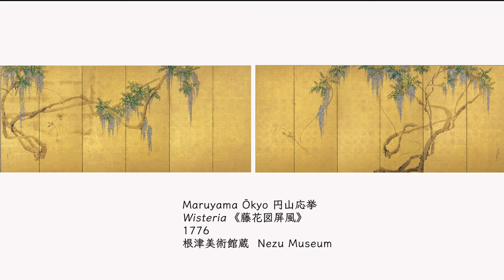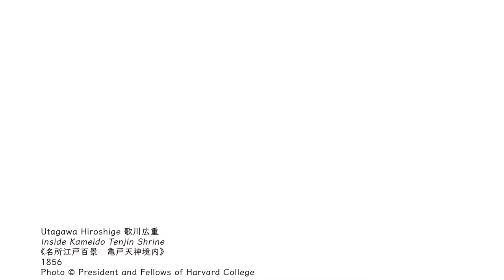Wisteria Paintings - Maruyama Okyo, Utagawa Hiroshige, Claude Monet (Voice: English, 日本語字幕）